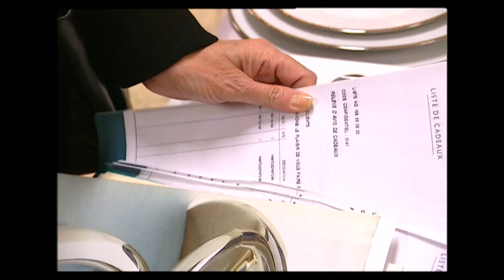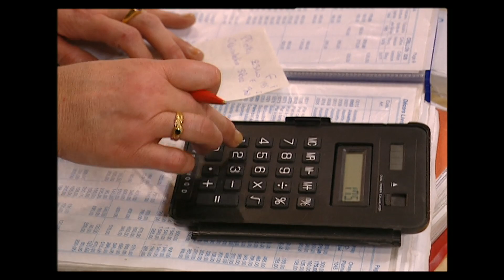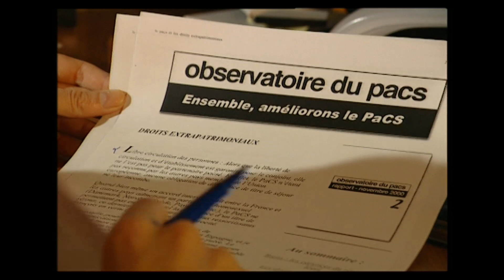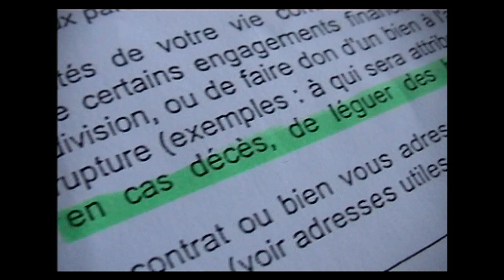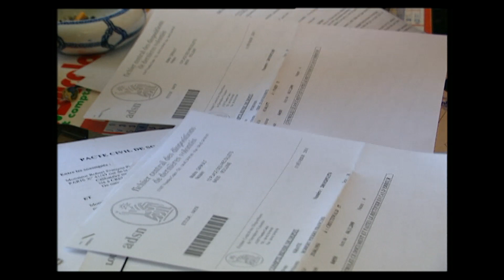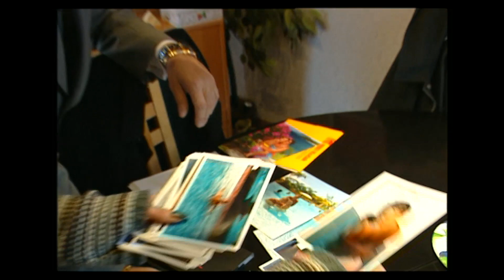Le Pacs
Le PACS est un succès. Couples homosexuels souvent, hétérosexuels parfois y trouvent un moyen d'officialiser leur union. Pourtant le PACS comporte encore beaucoup d'inconvénients sur le plan économique. Des lacunes graves souvent ignorées des amoureux qui veulent "pacser". Mais, en cas de coup dur, les surprises sont souvent amères. Enquête sur la vie économique du PACS : les biens achetés, les dettes, les héritages, la déclaration d'impôt, et en cas de décès. -